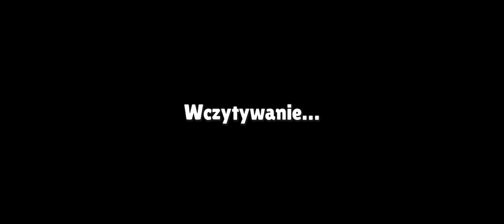Stumble Guys Zamek kościotrupa!